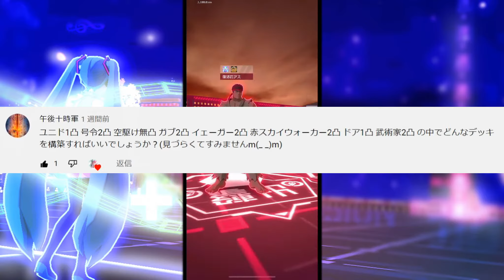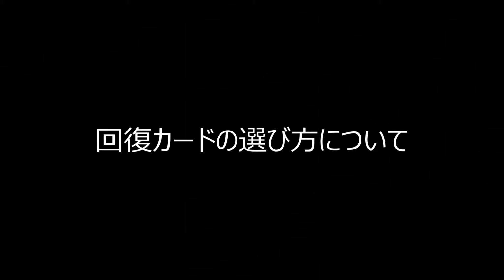【コンパス】バトアリ用のデッキで悩んでいるそこのミクへ